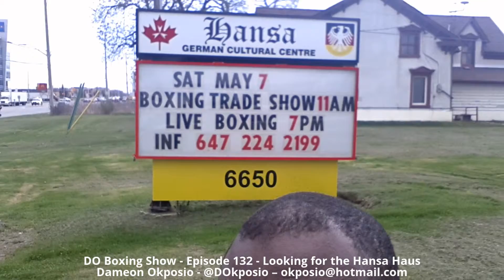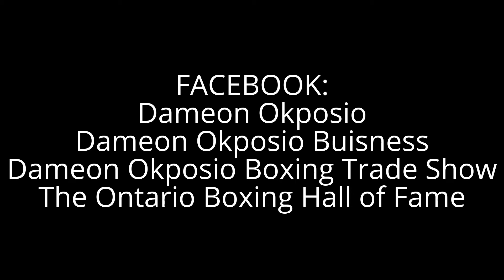DO Boxing Show - Episode 132 - Looking for the Hansa Haus Hall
The Hansa Haus Hall is set in off the road and has a lot of free parking. Located at 6650 Hurontario Street in Mississauga.

The 2016 Boxing Trade Show – Saturday, May 7, 2016 @ 11 AM
(vendor set up at 9 am)
The 2016 OBHF Induction – Saturday, May 7, 2016 @ 7 PM
Live Amateur Fights – Saturday, May 7, 2016 @ 7:30 PM
(weigh-ins are at 5:30 pm)